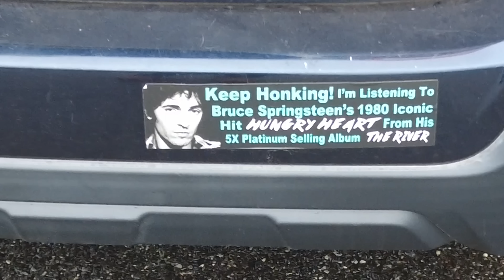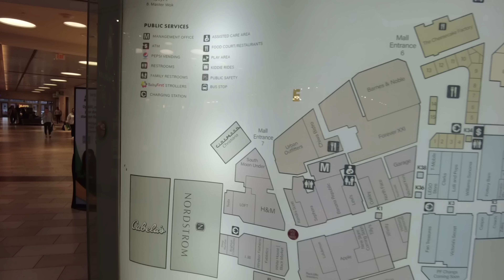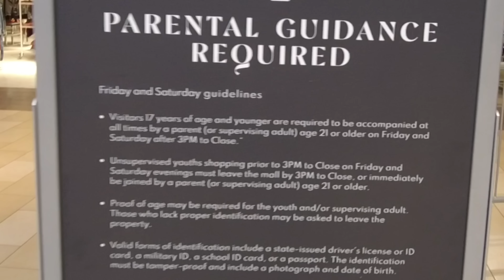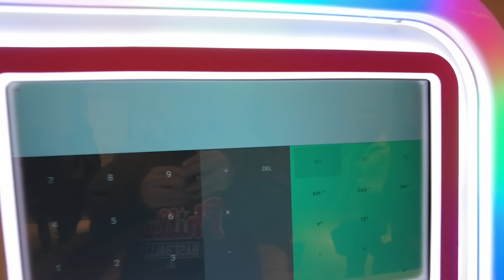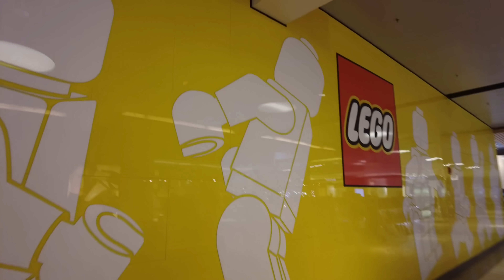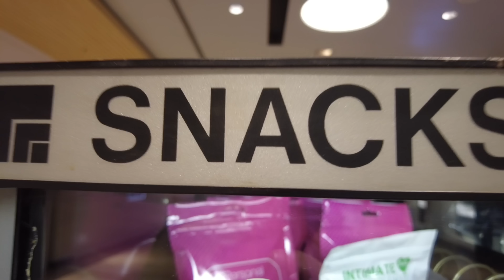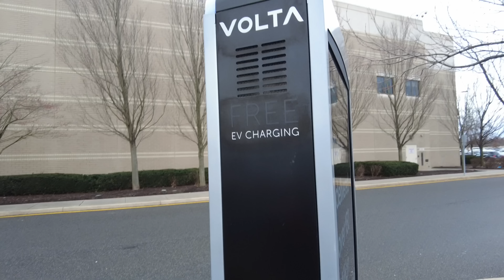SECURITY IS DIFFERENT AT THE CHRISTIANA MALL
Come sail with The Philly Captain as he explores the Christiana Mall in tax free, Delaware.